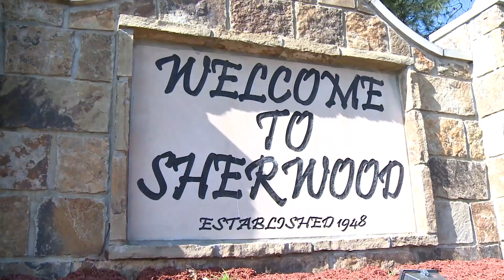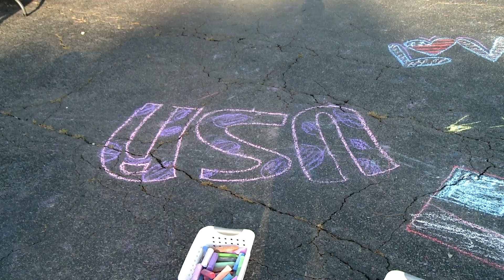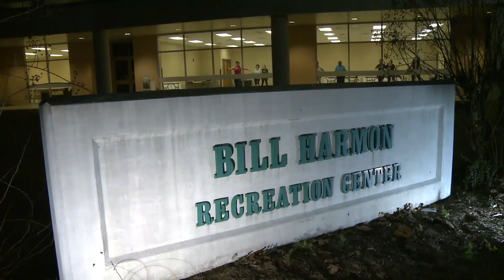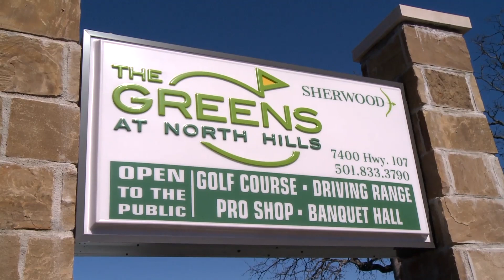Close to the Action, Far From the Noise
The City of Sherwood is Close to the Action, Far From the Noise. See what our city has to offer.